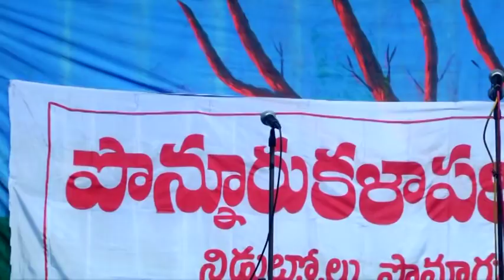HARICHANDRA DV SUBBARAO AND RATHANSRI (PART 9 OUT OF 15)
ఈ నాటకం గుంటూరు జిల్లా పొన్నూరు నాటక కళాపరిషట్ వాళ్ళు నాటకం ఏర్పాటు చేశారు..Dv సుబ్బారావు గారు,రత్నశ్రీ గార్ల అరుదైన కాంబినేషన్..
వీడియో..వాసు.9177486833